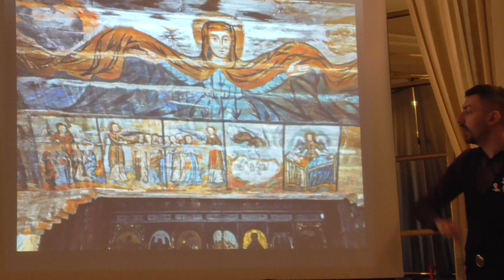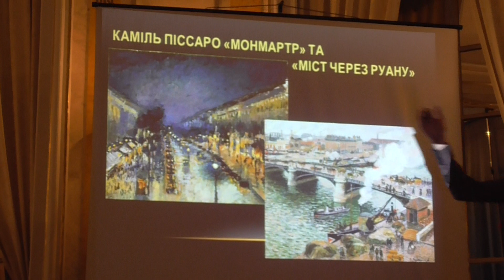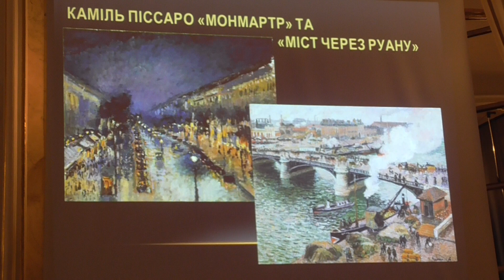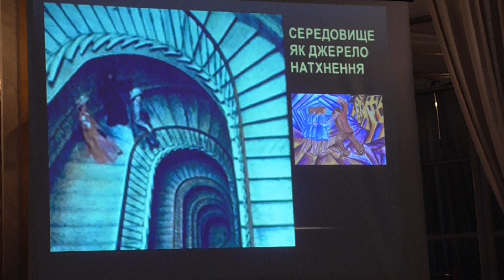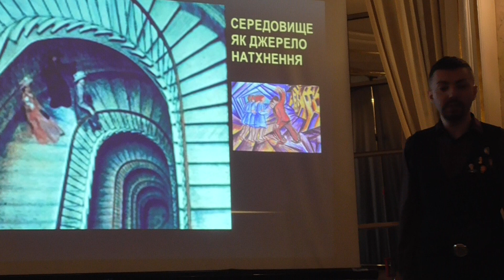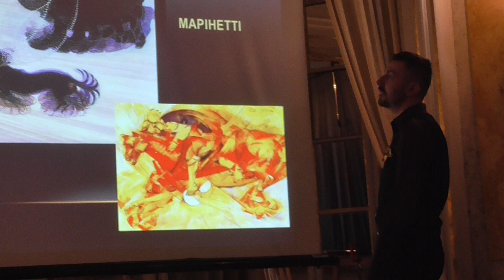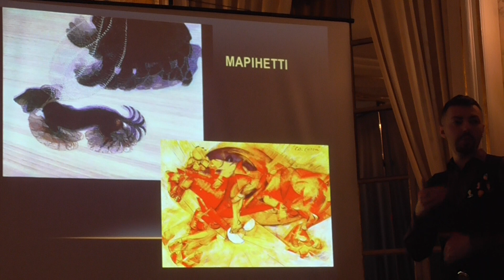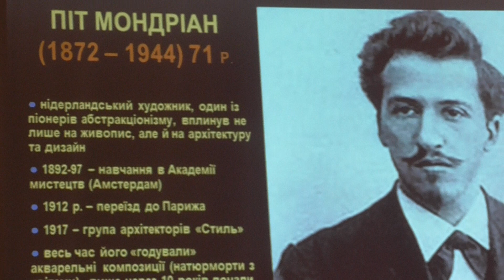Комікс. Історія веселих картинок -2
Французька весна в Палаці Потоцьких: виставка  Paris… - з цієї нагоди лекція Івана Дудича «Комікс або захоплива історія про розвиток мистецтва кадрування». «Протокомікс» виник ще з незапам’ятних часів, еволюція «веселих картинок» йшла від прадавніх віків крізь призму мистецтва кам’яного віку, Стародавнього Єгипту, Шумеру, Греції та Риму, Середньовіччя, мистецтва Відродження і аж до сьогодення, коли комікс утвердився як наймодніший тренд видавничої індустрії. Комікс або кадрування є скрізь довкола нас – він став невід’ємним елементом сучасної культури.
Львівська національна галерея мистецтв імені Б.Г. Возницького - в Дзеркальній залі Палацу Потоцьких - 7 квітня 2019 р.